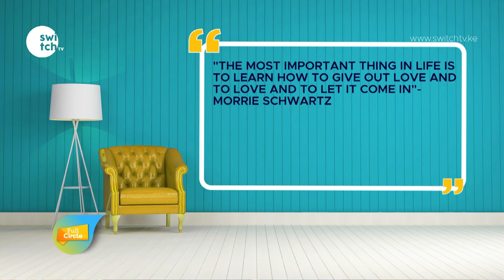Listen, you don't need any special training to treat your partner right